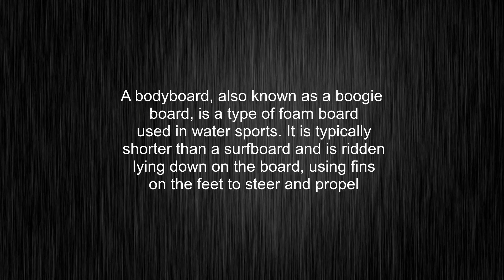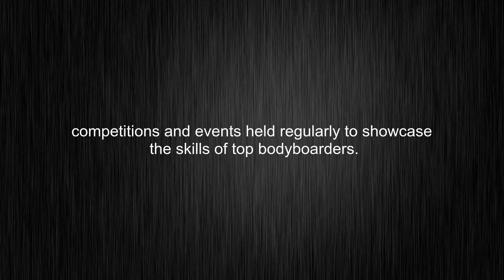What's the meaning of "bodyboard", How to pronounce bodyboard?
This video tells you what "bodyboard" means, how to pronounce it, what is "bodyboard" definition, how to say bodyboard, provides a pronunciation guide and an accurate definition.
00:00 Pronunciation
00:33 Meaning